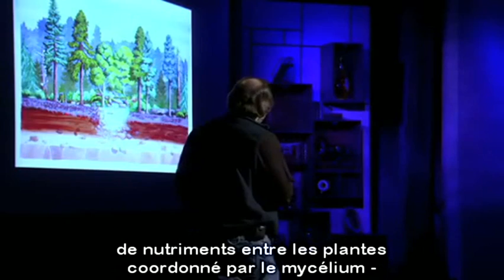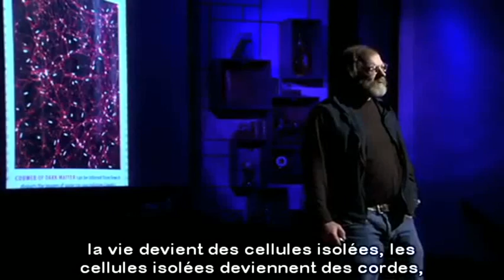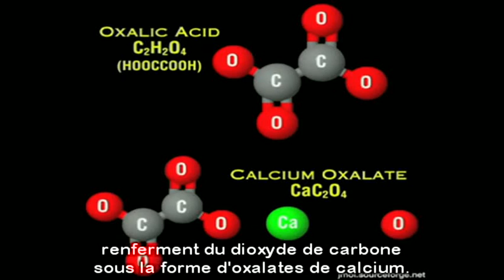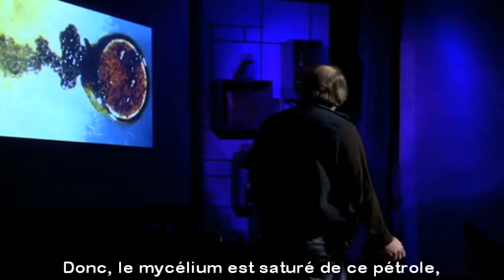Conférence (1). Paul Stamets-Sauver le monde avec les champignons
Auteur de nombreux livres et articles sur l'identification et la culture des champignons, Stamets a découvert 4 nouvelles espèces de champignons. Il préconise la permaculture et considère la fungiculture comme un élément de valeur, sous exploité de la permaculture. Il est aussi un chercheur majeur sur l'utilisation des champignons dans la bioremédiation, processus qu'il nomme mycoremédiation (parfois traduit par fongoremédiation). Il inclut dans ces techniques environnementales la mycofiltration.